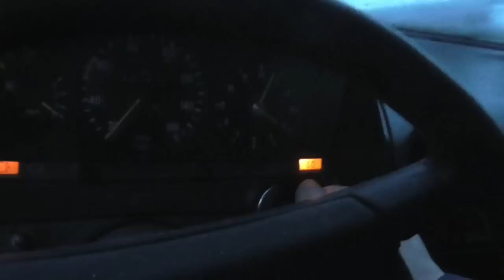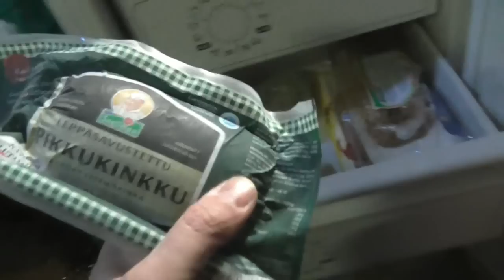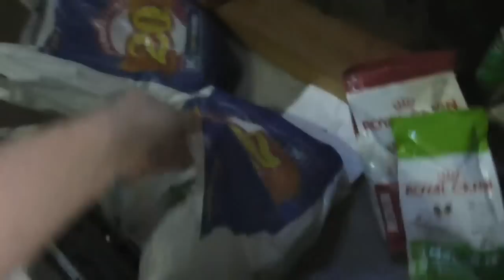Maanantai hevonen panoautomaatti ostokset touhut ajelut